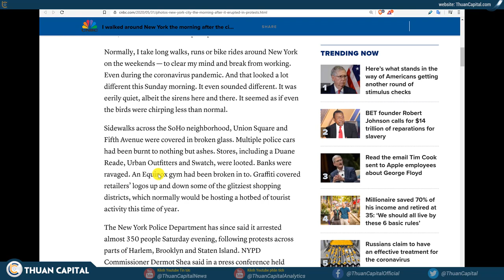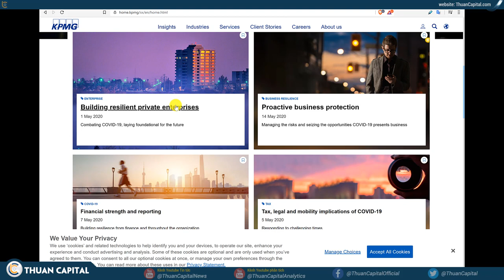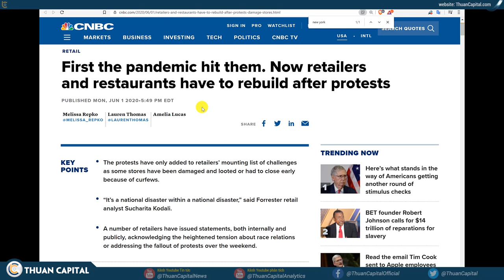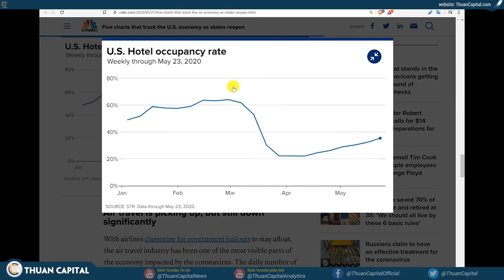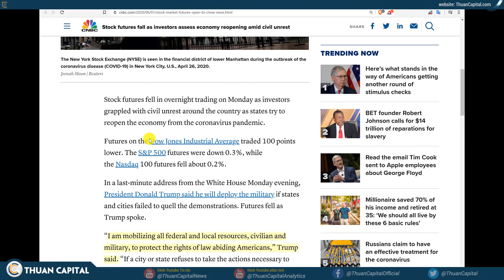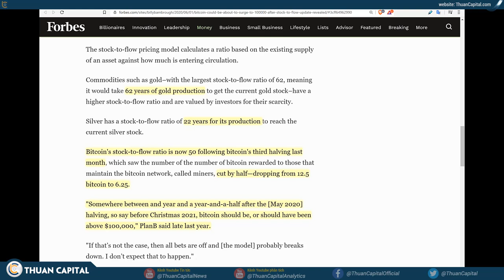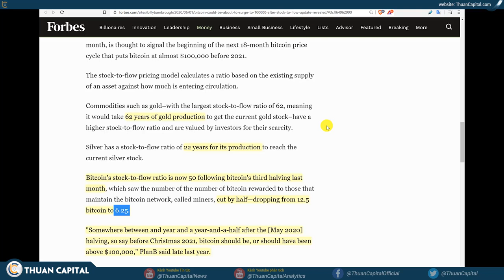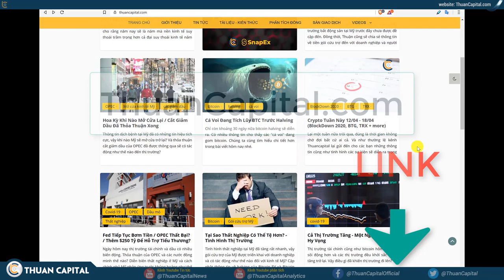586 - Kinh Tế Cơ Hội Hồi Phục Tan Vỡ Trước Hỗn Loạn, BTC Tăng Mạnh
586 - Kinh Tế Cơ Hội Hồi Phục Tan Vỡ Trước Hỗn Loạn, BTC Tăng Mạnh